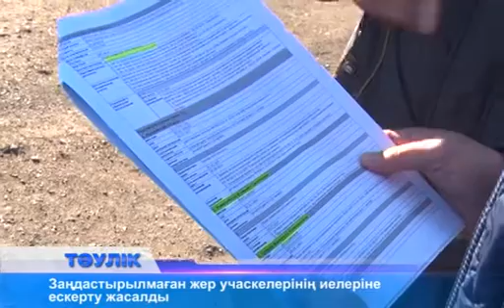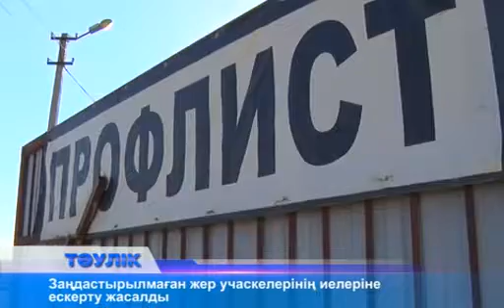Бау-бақша жерінде кәсіп ашқандарға ескерту жасалды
Қалалық жер қатынастары бөлімінің мамандары бүгін заңдастырылмаған жер учаскелерін аралады. "Ақтөбесельмаш 10", "Айболит" бау-бақша ұжымдарындағы жер учаскелерінен ақтөбеліктер кәсіп ашып алған. Бұл бау-бақша ұжымдарында мұндай 7 нысан бар. Дені - дүкен, көлік жөндеу орталығы мен құрылыс материалдарын сату нүктесі. Мамандар кәсіп ашып алғандарға мүлікті қалай заңдастыру керектігін түсіндіріп, кәсіпкерлерге 3 күн ішінде өтініш жазуға  уақыт берді. Одан кейін 1 ай ішінде заңдастырылады. Бұл мемлекеттік қызмет түріне жатады. Ал, осы аралықта талап орындалмаса әкімшілік жауапкершілікке тартылады. Рейд жүргізгендердің сөзінше, арнайы комиссия игерілмеген жерлерді анықтау, жер учаскесін мақсатсыз пайдалану, жерді заңсыз басып алу секілді 3 бағыт бойынша жұмыс жасайды. Жеке тұрғын үй салуға берілген жерлерді игермегені туралы жыл басынан бері 87 материал жер қатынастары инспекциясына жіберілген.